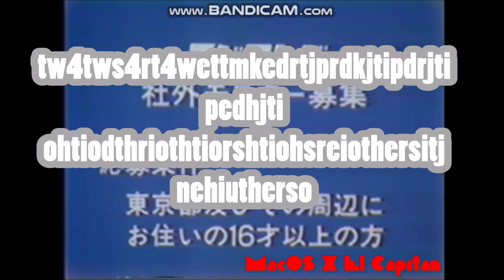Jekas it was Sucks for Now Here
fstrsdythsdghdfghfdghfghdgx